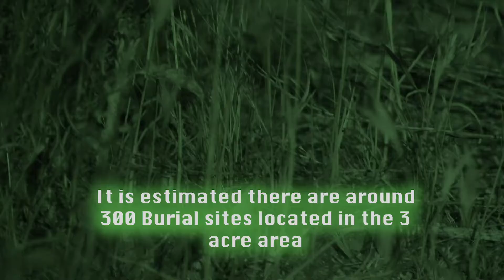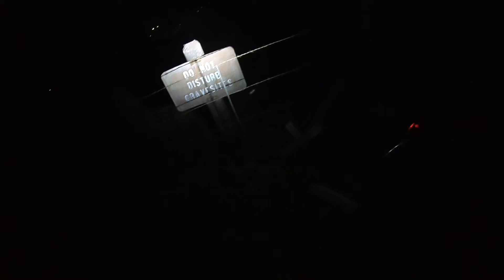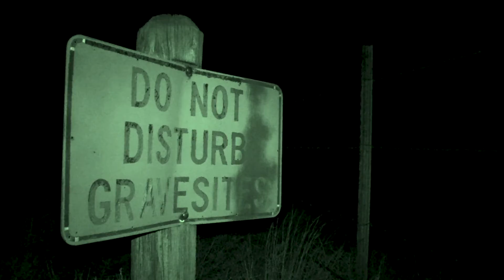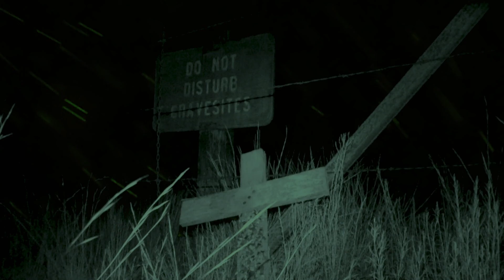Exploring an abandoned Cemetery Alone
A late night walk though an abandoned Cemetery alone. This area was used to bury the victims of the "Spanish Flu". Established in 1914 the cemetery became an offsite burial ground for locals of Hispanic heritage as they were not permitted to be buried in the town cemetery. The grounds have been left unattended and unkempt for years. Dead Horse Ranch State Park has stated they will be "allowing the area to be reclaimed by nature"